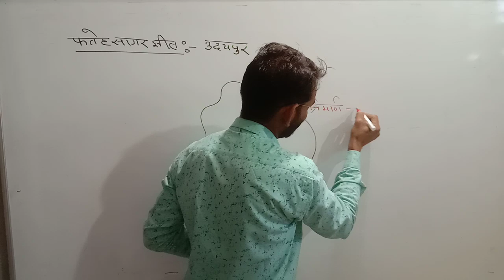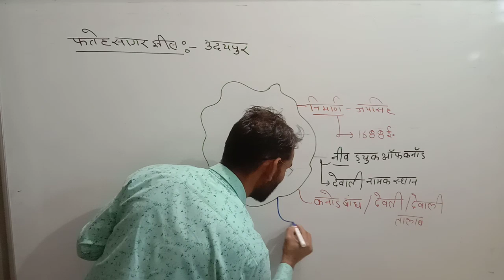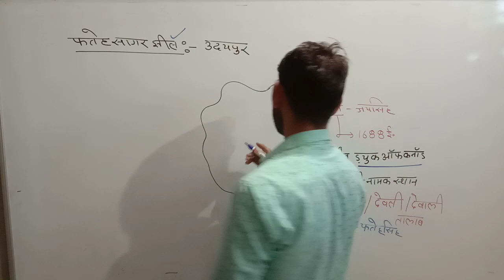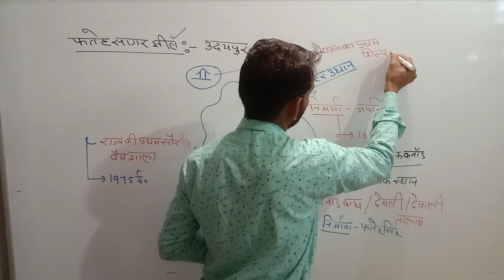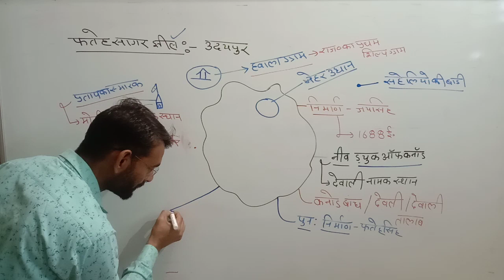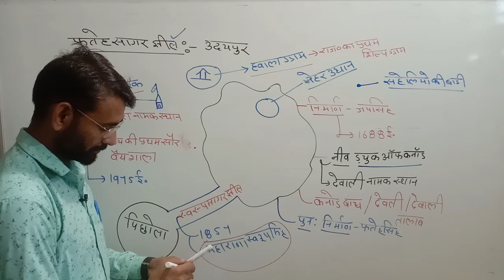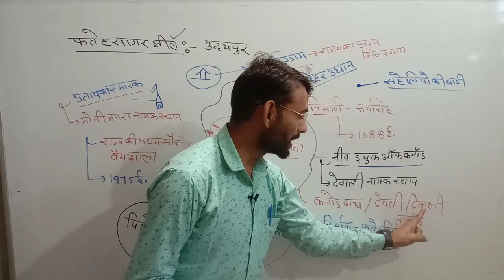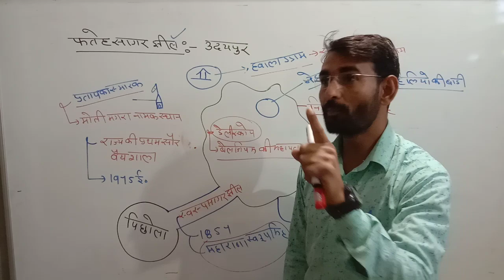फतेहसागर झील, ,Rajasthan police gk,patwargk,all compilation examBy:R.S.Gurjarsir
Fateh Sagar jheel Rajasthan geography Rajasthan GK Rajasthan ki pramukh mithe Pani ki jheel Rajasthan ki mithe Pani ki jhil Rajasthan ki jile Rajasthan Police GK Rajasthan patwari GK gram sevak SI  toll competition exam Rajasthan GK short tricks Rajasthan GK second grade ras teacher GK Rajasthan geography rs Gurjar sir tricky Rajasthan GK by RS Gurjar Rajasthan geography rs Study point YouTube free channel Rajasthan Police patwari gramsevak BSTC teacher second grade teacher GK